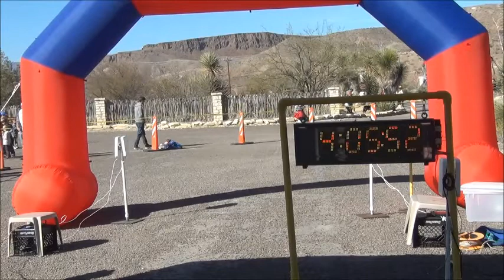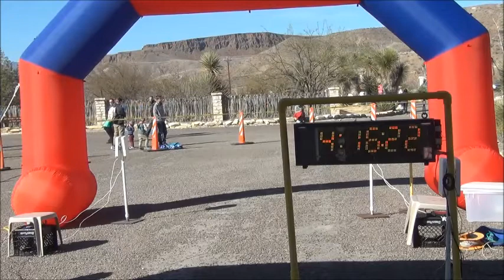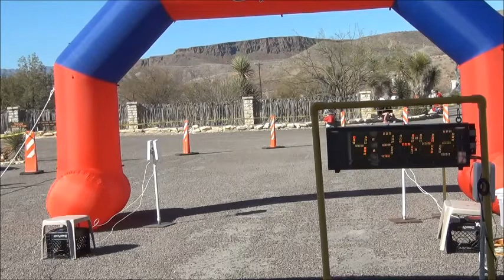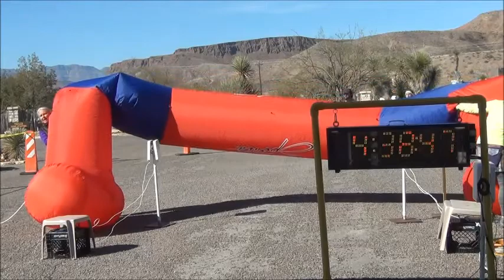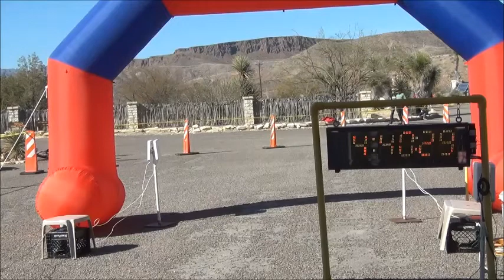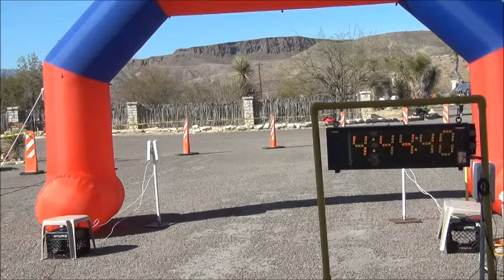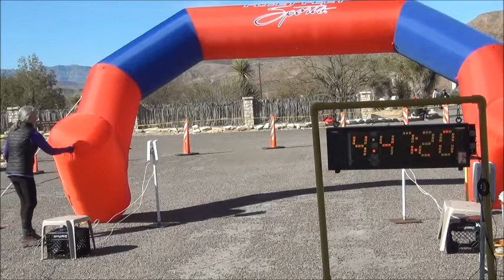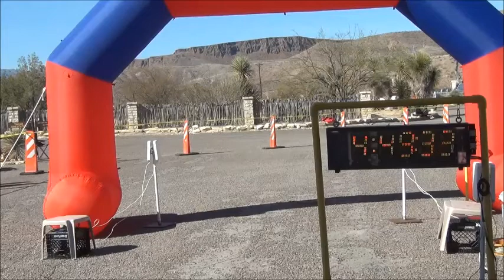My Movie717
Description